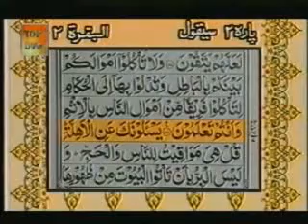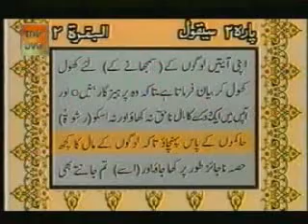Quran Sharif Para 02 (Part 3 of 8).flv